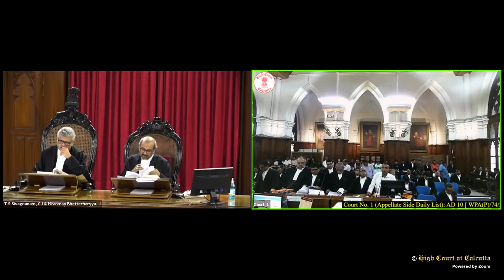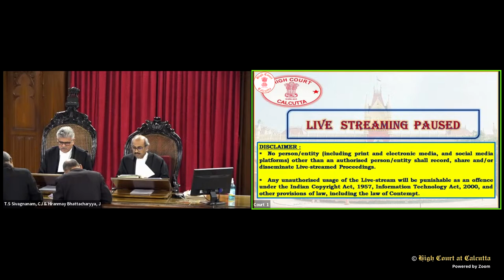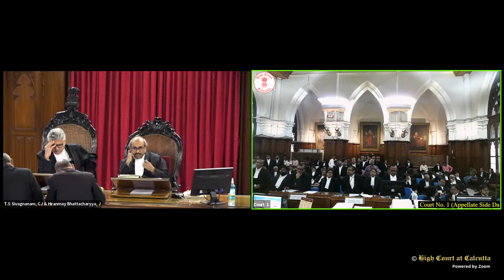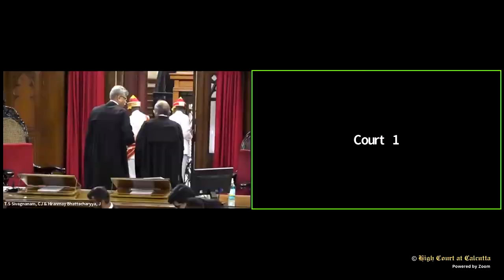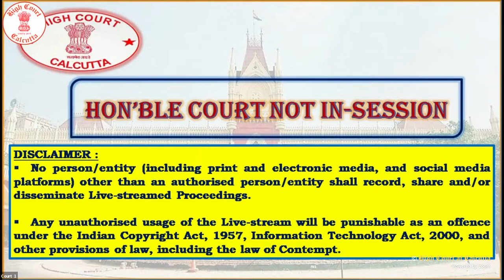07 March, 2024 - Court No. 1- Live Streaming of the Court proceedings.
07 March, 2024 - Court No. 1 - Live Streaming of the Court proceedings of HON'BLE DIVISION BENCH PRESIDED OVER BY HON’BLE MR. CHIEF JUSTICE T.S. SIVAGNANAM